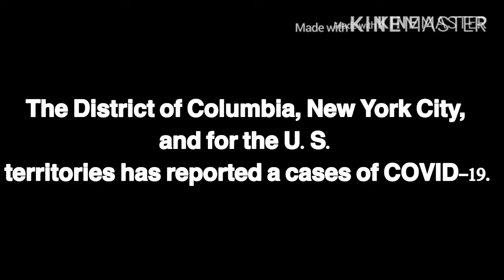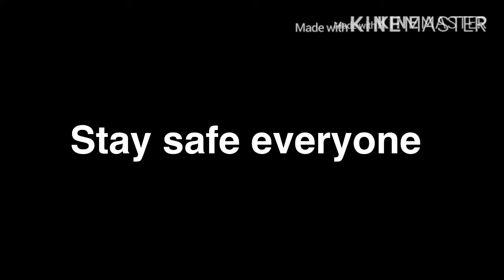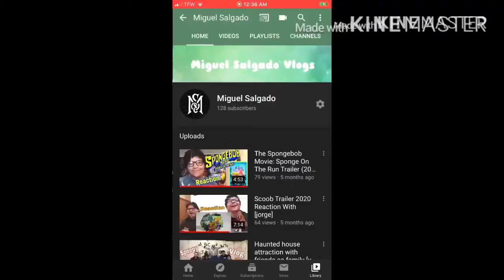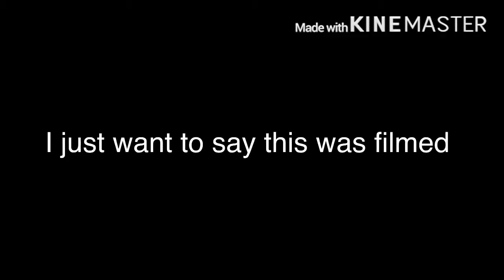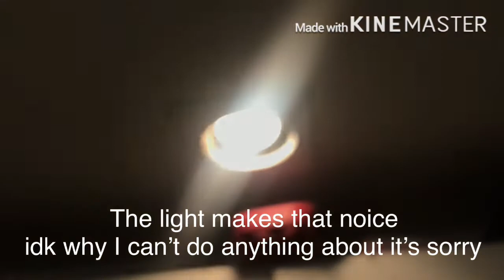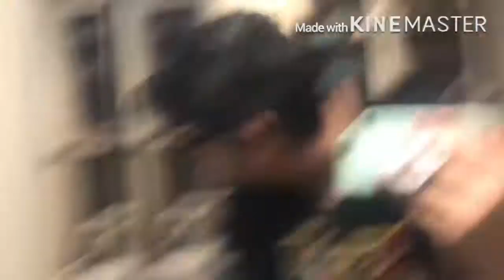2020 got me f**ked up [hair disaster]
In today’s video I attended to cut my own hair it went... okay lol I hope you guys enjoy me missing up my hair for 10 minutes straight so make sure you like and subscribe for dumb ass content like this video plz comment for future video alrights okay goodbye

Thank you so so so much for your guys support